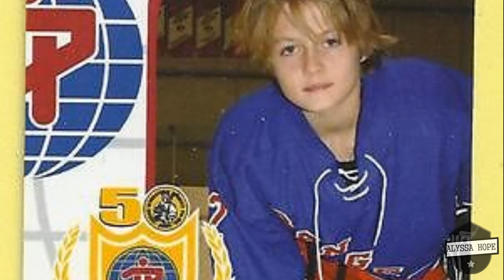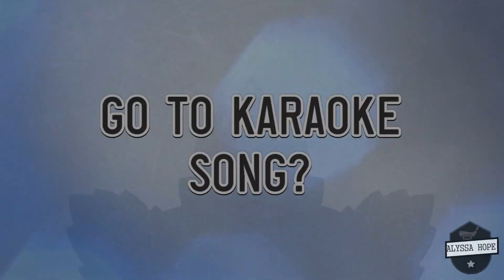William Nylander/Five Facts You Never Knew